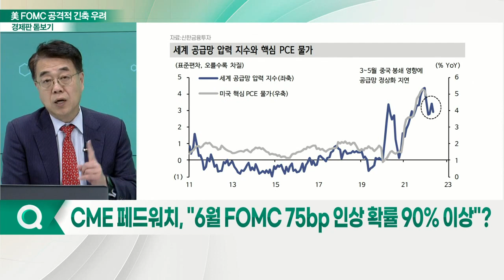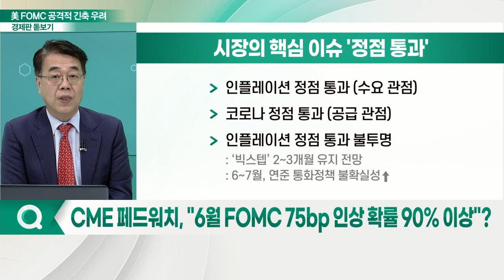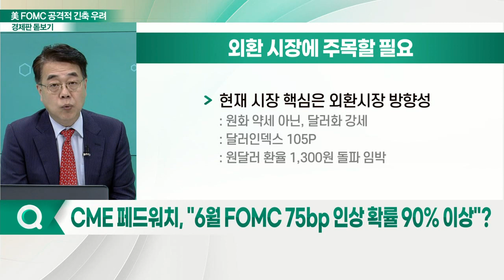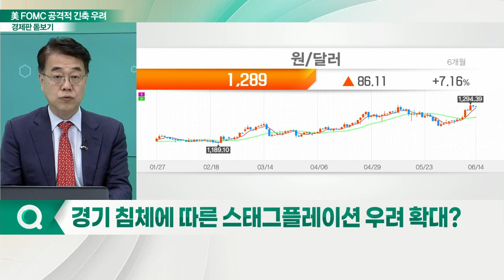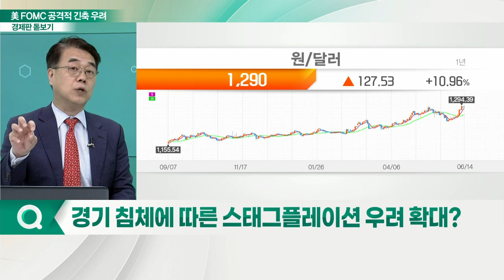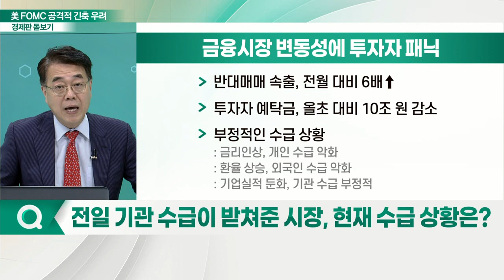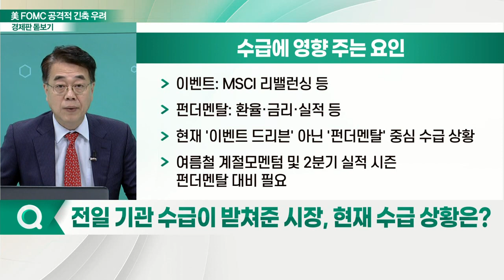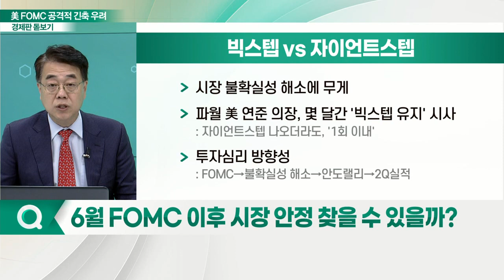美 연준, '자이언트 스텝' 밟나... FOMC 공격적 긴축 우려_경제판 돋보기 (20220615)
Q. CME 페드워치, "6월 FOMC 75bp 인상 확률 90% 이상"?
Q. 경기 침체에 따른 스태그플레이션 우려 확대??
Q. 원달러 환율 강세·엔저 지속… 강달러 기조 유지되나?
Q. 전일 기관 수급이 받쳐준 시장, 현재 수급 상황은?
Q. 6월 FOMC 이후 시장 안정 찾을 수 있을까?